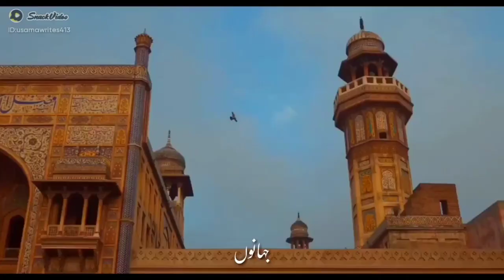naat status part 1 video so beautiful video